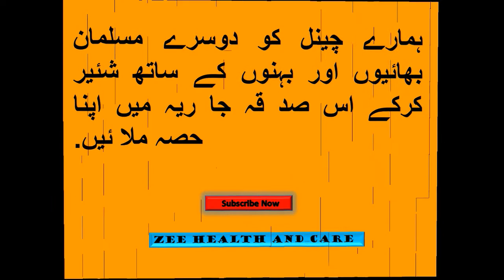Kahani In Urdu-Urdu Kahani-Sipahi Aur Asaib Zada Haveli